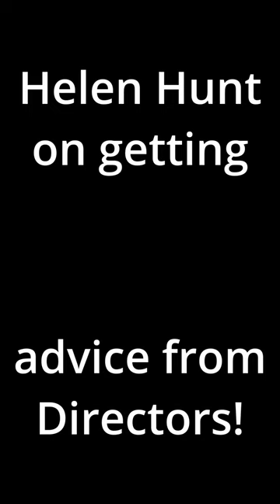Warren Beatty advice to Craig Ferguson 😂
Warren Beatty gave advice to Craig and Helen Hunt!